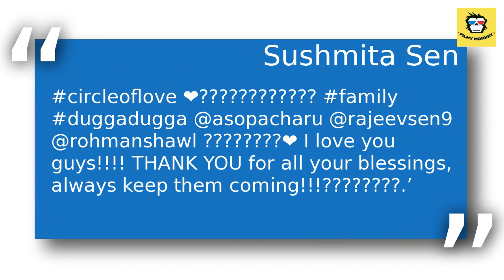Sushmita Sen announces her brother Rajeev’s wedding with TV actress Charu Asopa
Sushmita took to Instagram to announce her brother’s wedding  and also share pictures of the soon-to-be married couple.